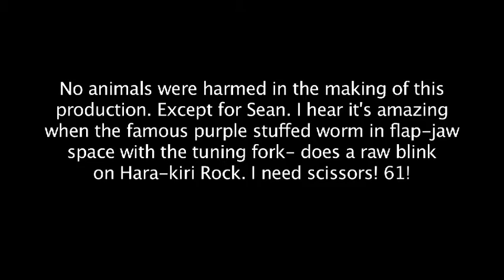The Marsh Brothers Farewell Roast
Do you know Ken Marsh? Well, for those of you that do, this Roast was made as a send off for Mr. Marsh and his Brother.

Chico loses two of its finest...We'll miss, guys.